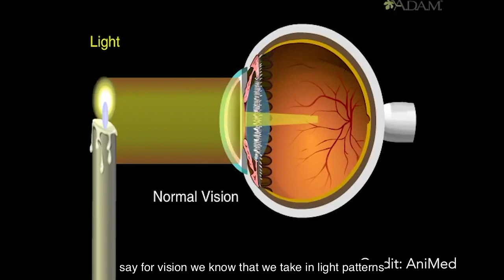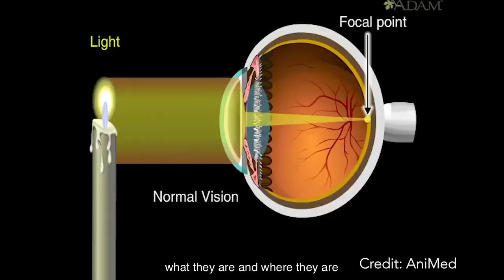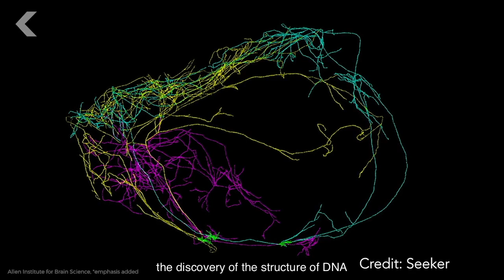Introduction to Brain and Consciousness 0.3 - Marr’s Levels & the Astonishing Hypothesis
Narrated by Julia Donnell
Written by Hakwan Lau
Directed/Edited by Justine Suh
Cinematography/Sound Editing by Emily Kalish
Key Grip and Sound by Santiago Rodriguez Herran
Graphics & Subtitles by Peter Keating & Charmaine Wong
But what if you’re not interested in psychology from a clinical perspective, and you only wanna figure out how the mind works? Well, in that case you definitely want to study the brain too.

Think again about the software vs hardware analogy. If you study computer science, it would be difficult for you to focus on just the software and know nothing about hardware. To write good programs that won’t crash, it would probably be useful for you to know the difference between RAM (random-access memory) and the hard drive, how many CPUs you have, etc.
We are making such material available in our efforts to advance understanding of psychology, cognition, and neuroscience, etc. We believe this constitutes a fair use of any such copyrighted material as provided for in section 107 of the US Copyright Law. In accordance with Title 17 U.S.C. Section 107, the material on this site is distributed without profit to those who have expressed a prior interest in receiving the included information for research and educational purposes.